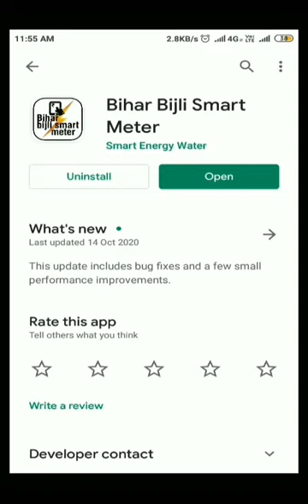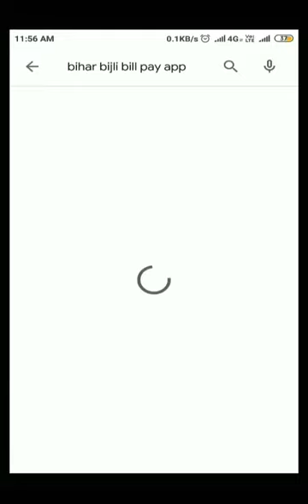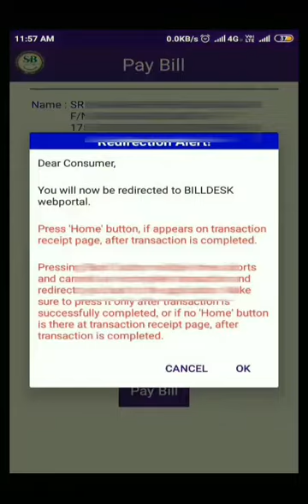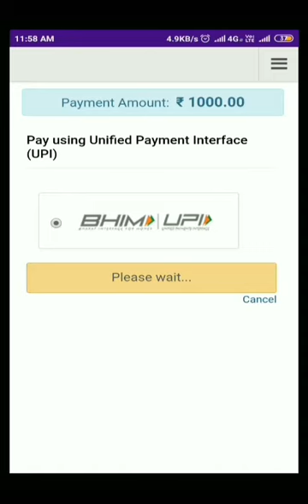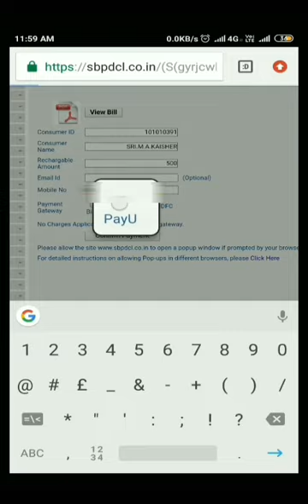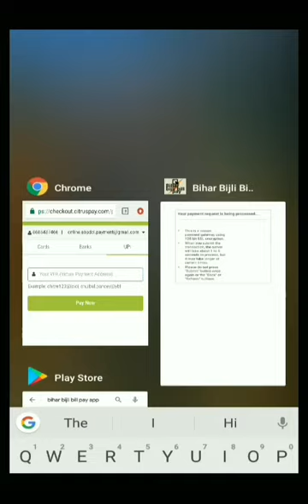Smart Electricity meter online recharge in Bihar | SBPDCL-NBPDCL | Meter Balance बिजली मीटर रिचार्ज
This video explains step by step Procedure for " Electric meter online recharge"

Online website recharge link ( SBPDCL) :-

Online website recharge link ( NBPDCL) :-

Smart meter bill pay / balance check App link for (SBPDCL-NBPDCL) :-

Normal Bill payment app (SBPDCL-NBPDCL) :-